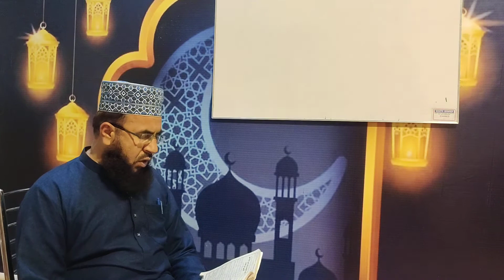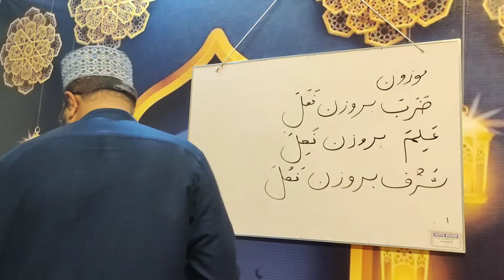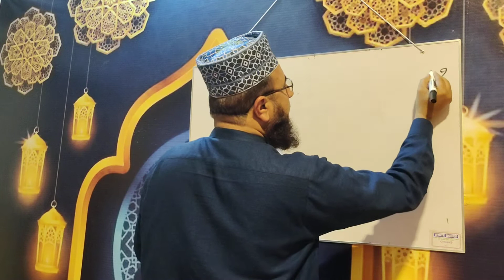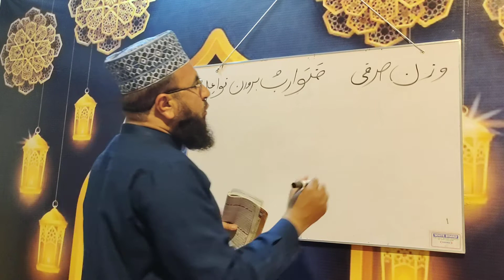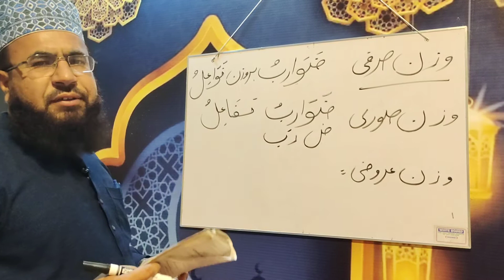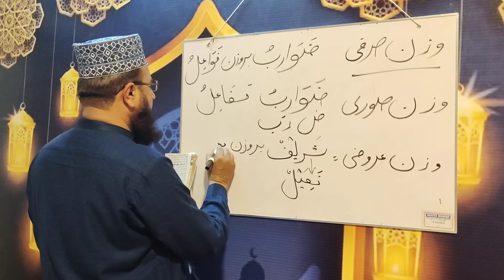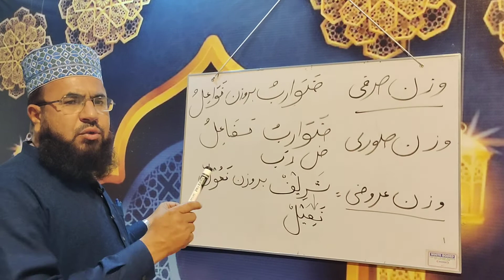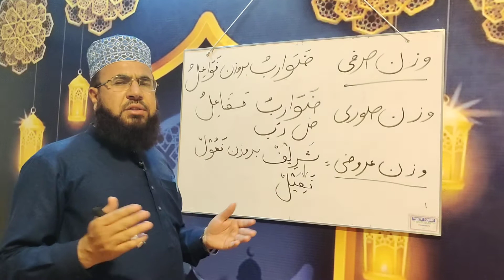ilm E Surf Lesson 6 ||علم صرف سبق نمبر 6 || by Allama Mufti Abid Hussain Mehrvi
ilm e Surf Lesson6|6علم صرف سبق نمبر By Allama Mufti Abid Hussain Mehrvi
Allama Mufti Abid Hussain Mehrvi is teaching Lesson No.6 of ilm e Surf

Instagram.com/muftiabidhussainmehrvi